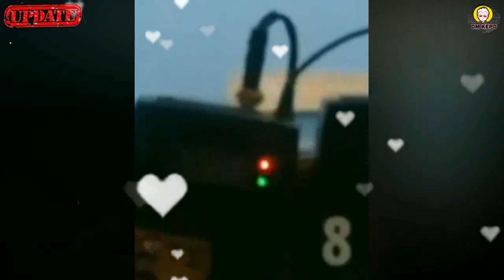Keciduk Rangga Azof Lagi Berduaan Nih